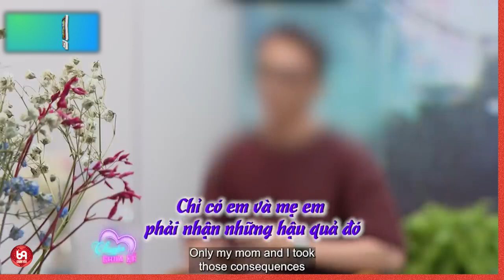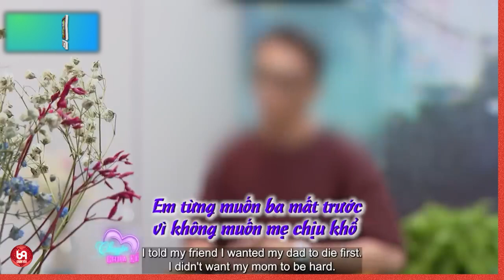Tuổi Thơ Dữ Dội !!!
NCTCK2_26
69 Cách Yêu là trang cập nhật những chương trình hẹn hò, ghép đôi, mai mối hot nhất hiện nay BẠN MUỐN HẸN HÒ, HẸN ĂN TRƯA, VỢ CHỒNG SON, YÊU LÀ CƯỚI, MAI MỐI CÙNG NGƯỜI LẠ